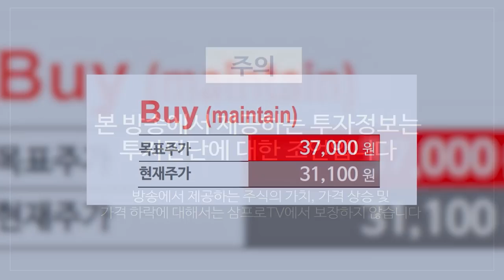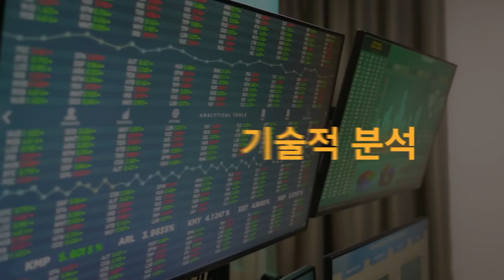[글로벌마켓 브리핑] 1인당 GDP 1만불 넘어서며 변화하는 중국의 소비시장 f. 미래에셋증권 최홍석 선임매니저